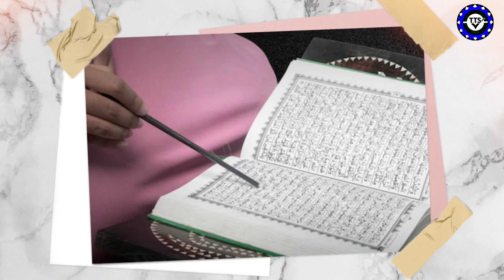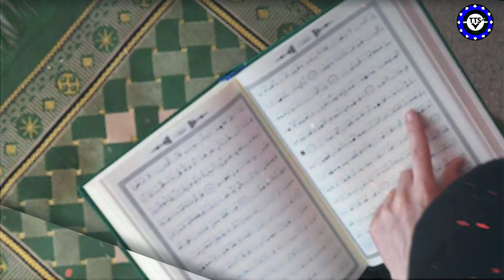Musalmano Maatam kyon Manate ho Muharram ul Haram me 🆕 Kalam by Hafiz Mohammad Ahmad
Musalmano Maatam kyon karte ho Muharram ul Haram me 🆕 Kalam by Hafiz Mohammad Ahmad

Lyrics: Abdul Qayyum Hamdam
Voice: Hafiz Mohammod Ahmad
Audio &Video: Hafiz Mohammod Ahmad
Upload by: T.T.S ISLAMIC PRODUCTION

Video ko.  🎥📽️

jazakallah khair

نعت، و نظم، کلام اور ویڈیوز کے ہر ایک حقوق محفوظ ہیں اپنی طرف سے اپنے چینل میں ہماری ویڈیوز کو ڈاؤن لوڈ کر کے اپلوڈ کرنے کی اجازت نہیں ہے اور اگر آپ ایسا کرتےہیں تو آپ کو کاپی رائٹ یا اور کوئی پریشانیوں کا سامنا کرنا پڑ سکتا ہے